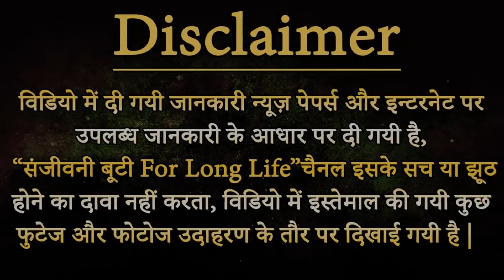Billi के upar ke बालों को 5 मिनट में हमेशा के लिए गायब करें । जानिए कैसे । Remove Cat Hair